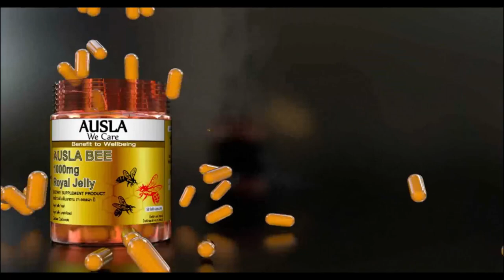ພາວະນາ Phavana (teaser ຕົວຢ່າງ)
FanFam entertainment presents New MV Trailer of Noy Big T (Phavana)
ແຟນແຟນການບັນເທິງນໍາສະເໜີຕົວຢ່າງເພງໃຫມ່ຂອງນ້ອຍບິກທີ (ພາວະນາ)